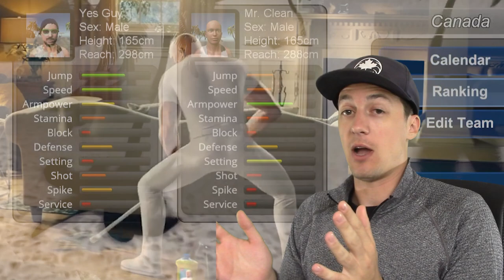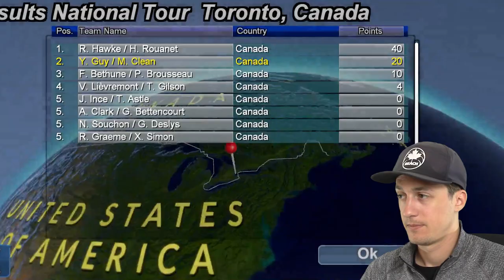SHOCKING BATTLES! || Volleyball Unbound Pro Beach Volleyball S3 E5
Volleyball Unbound Pro Beach Volleyball Season 3 Episode 5 presented by Yes Guy Gaming. Finally a modern beach volleyball video game perfect for Yes Guy Gaming! Garrett play's through the career mode in Volleyball Unbound, if you are a volleyball fan and you play video games, you definitely need to pick up this beach volleyball game!